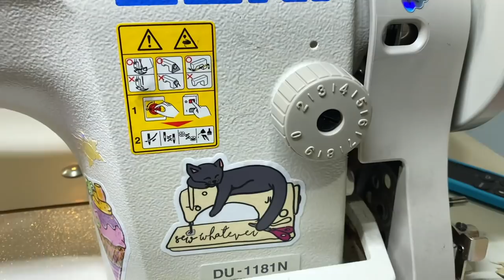Industrial Machine Essentials! Thread, Needles etc.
- check to make sure they’re compatible with your machine type first!!!

Sunny does have silver M bobbins as well ✌🏻😀